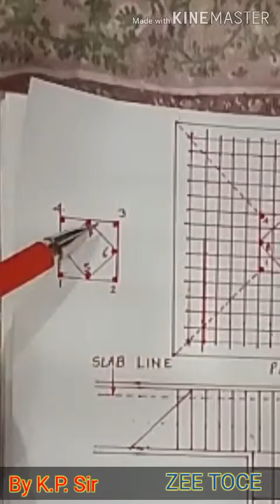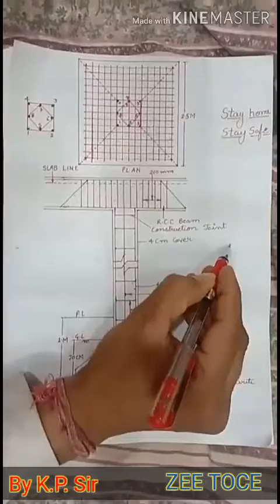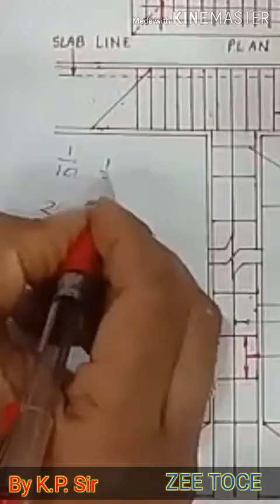Square column drawing by K.P. Sir | Detailed drawing of RCC Column with detailed Reinforcement